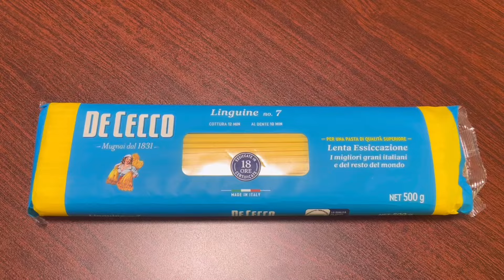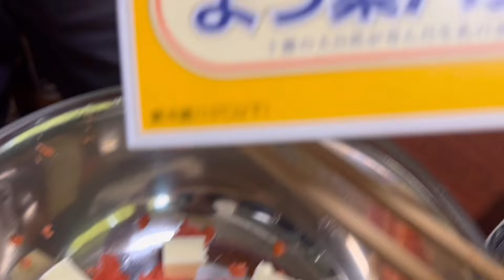今日の晩御飯はな〜に？HARUTOの愛情たっぷり◯◯パスタ🍝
明太子といえばパスタ！
明太子パスタの上にのるものといえば･･･？？

最近ハマっているおすすめのパスタは
日清フーズ　ディチェコ　リングイネno.7

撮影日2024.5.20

🔹Reality Zero Creation🔹
現実創造セミナー受講希望の方はHaruche〜結〜ストアーズ店へ

はるちぇLINE 友達登録してね
ほぼ配信なし😆👍